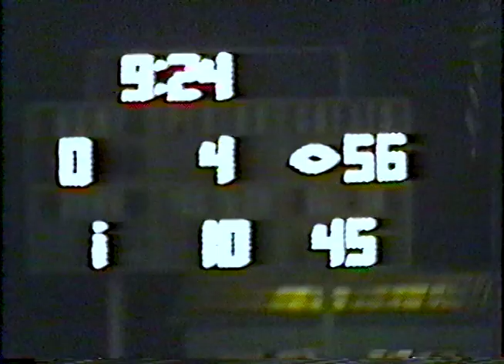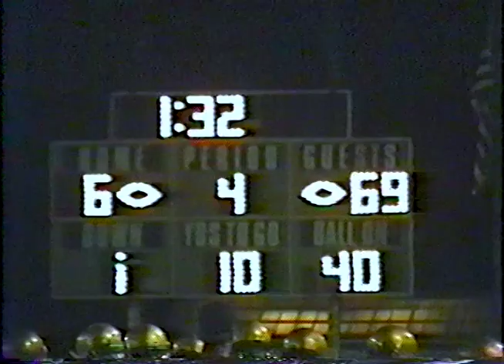4. Jacksonville vs SHG 9-16-94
(3) SHG wins on the road 69-6